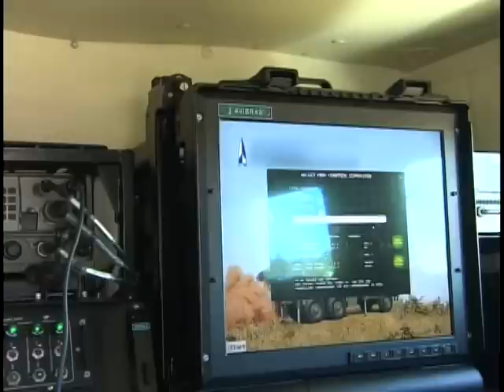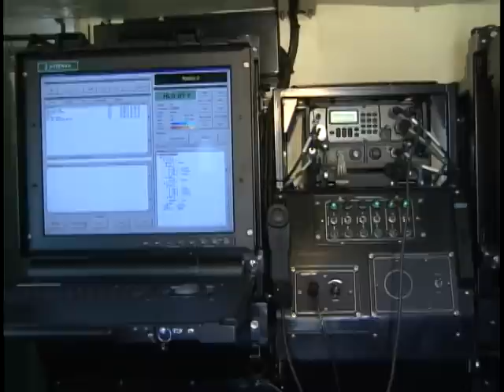Exército lança foguetes terra-terra digitalizados e Brasil passa a ser referência mundial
NBR NOTÍCIAS - 07.07.11: O exército brasileiro lançou 2 foguetes terra-terra totalmente digitalizados. Com a nova tecnologia, o Brasil passa a ser referência em tecnologia para fabricação de foguetes.
O lançamento foi feito no Campo de Instrução de Formosa, em Goiás. De acordo com o presidente da Avibrás,o Brasil já investiu R$1,2 Bilhão ao longo desses 20 anos.No desenvolvimento da tecnologia e fabricação dos foguetes terra-terra.